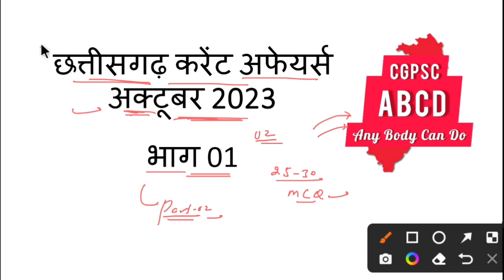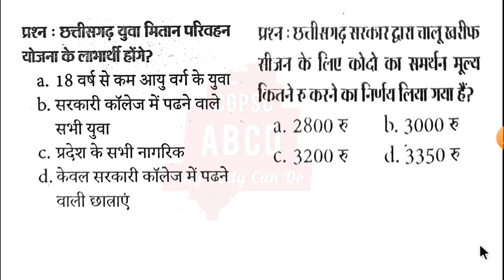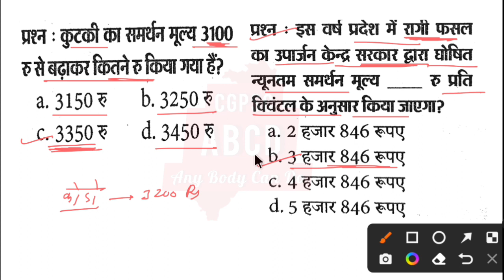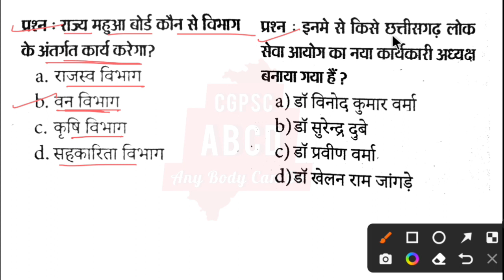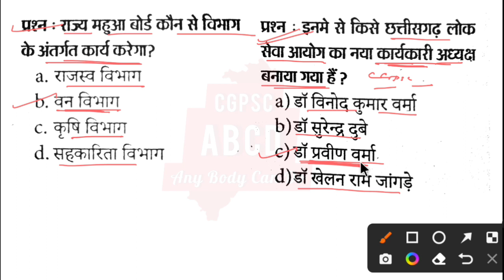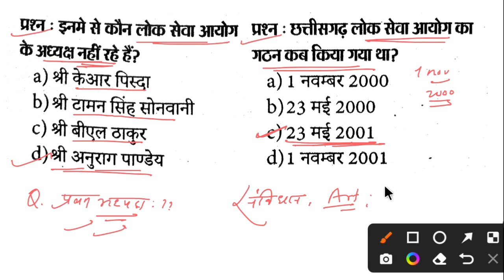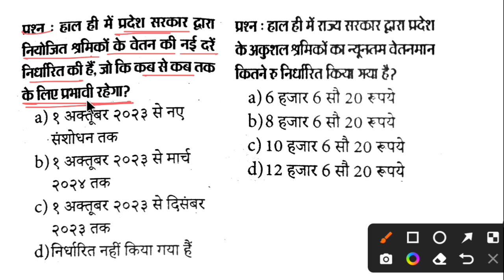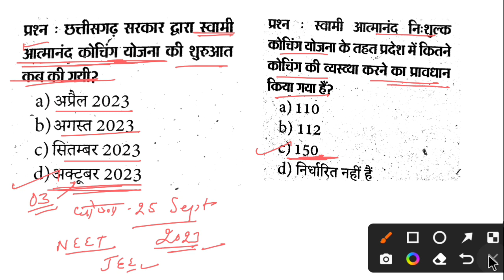छत्तीसगढ़ करेंट अफेयर्स अक्टूबर 2023 ||CGPSC PRE 2024||CGVYAPAM||हॉस्टल वार्डन||प्रयोगशाला परिचारक 🔥